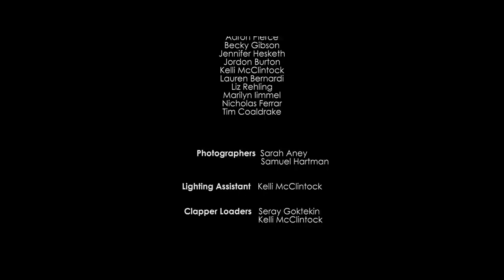Dragon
A short film I made in my 3rd year studying VFX and Animation at University. This film was created from production to completion within a 6 week time period which was a huge challenge. It's not perfect but I am very happy with it.